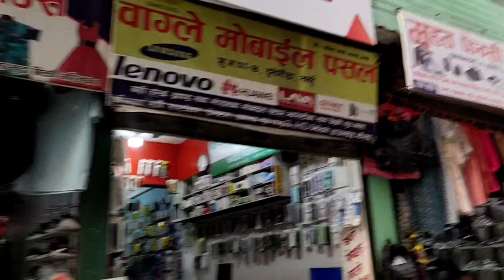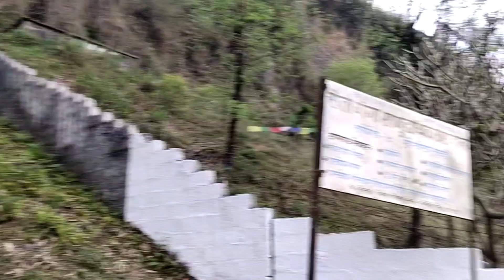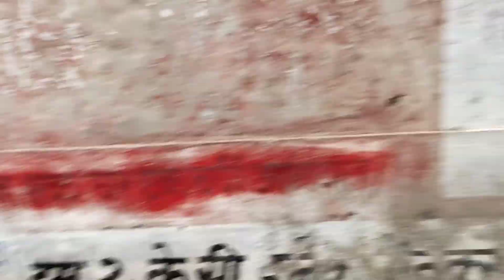Dulegauda vlog / bishal daji ko /baba sanga ghumdai dulegauda😍🤣